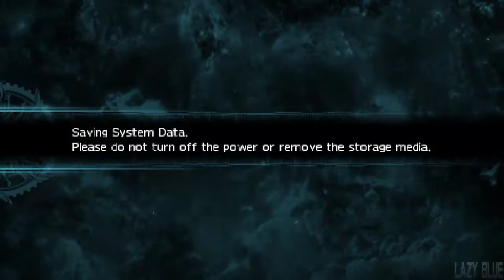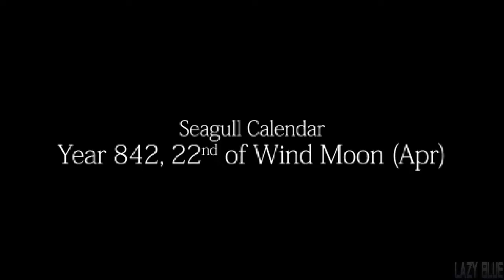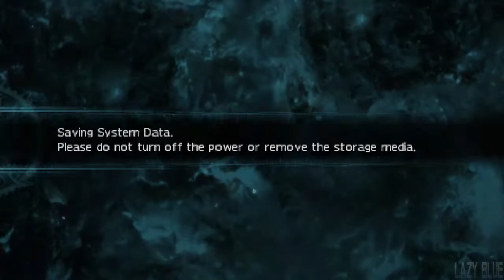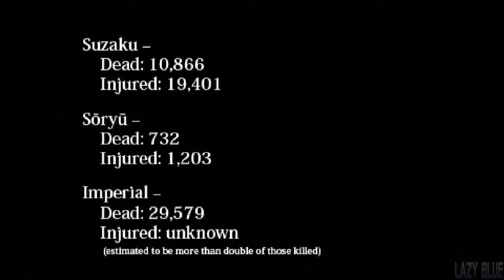Final Fantasy Type-0 #3 - Full Gameplay - No Commentary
【Final Fantasy Type-0】

Developer: Square Enix Co., Ltd., HexaDrive
Publisher: Square Enix Co., Ltd.